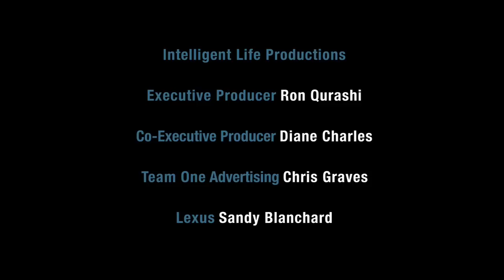Jon Anderson, Bonus 1 | Break It Down | L/Studio created by Lexus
Jon Anderson, lead singer of ""Yes"", discusses how he got his start in music, from his first ""instrument"" to his earliest influences.

Jon Anderson, Bonus 1 | Break It Down | L Studio Presents